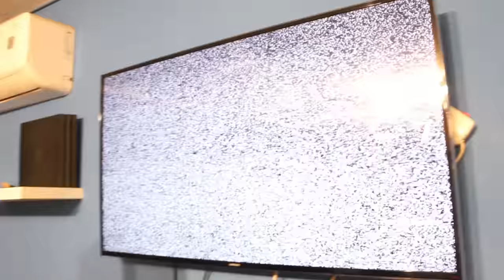Necesito su AYUDA..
Avisa COMENTANDO MUCHO así lo veo!! 😏

Bienvenidos familia! Algo muy raro no está pasando, y necesitamos de su AYUDA junto a mis amigos fede vigevani y alejo igoa, que pasara?

SEGUINOS EN INSTAGRAM Y MIRA ADELANTOS EXCLUSIVOS!